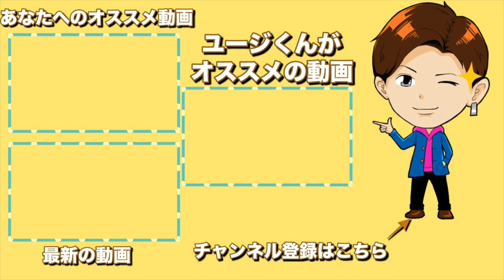やってもうた。イケメンのモーニングルーティン【卓球YouTuber】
ユージくんのとある朝。。。

寝起きから出勤までの流れを簡単にご紹介。

お仕事に関してこちらでも対応可能です。

主に自由に写真投稿します。